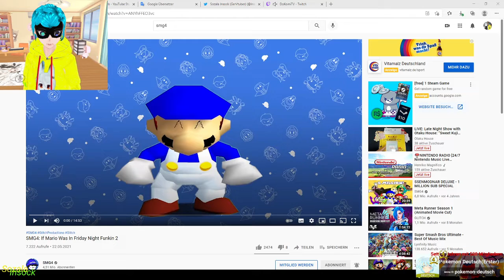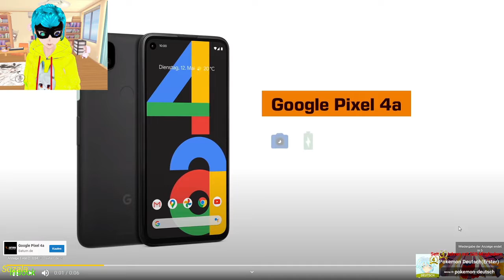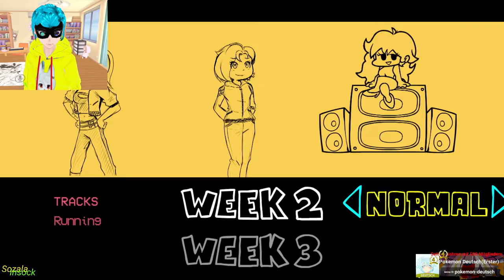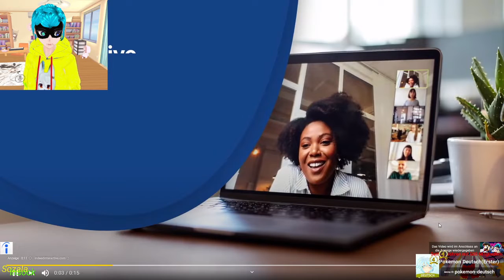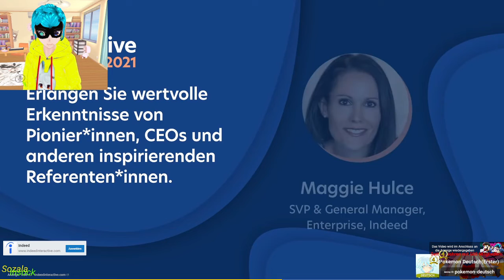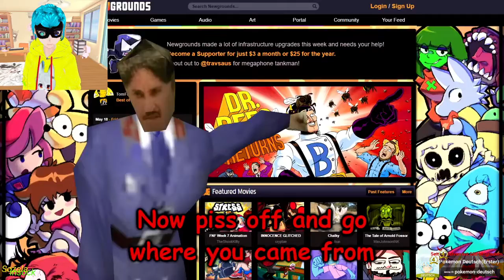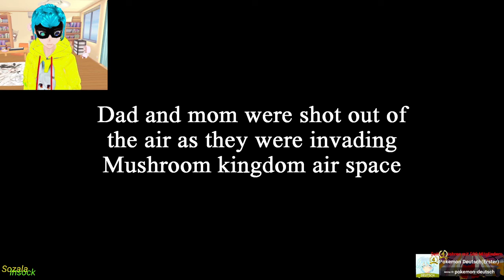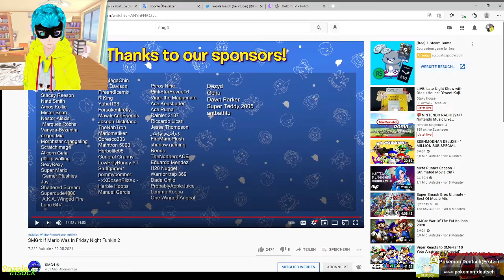Smg4 Reaction SMG4: If Mario Was In Friday Night Funkin 2 (Deutsch)(Gervtuber)